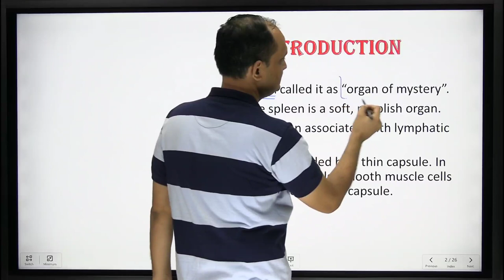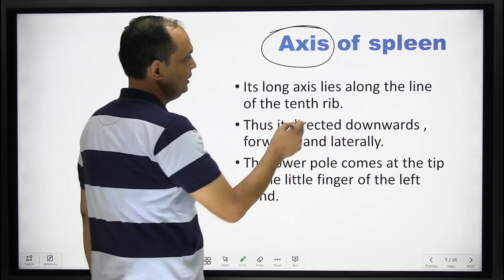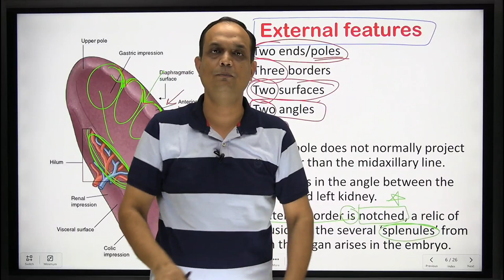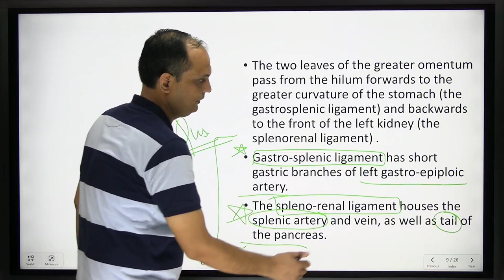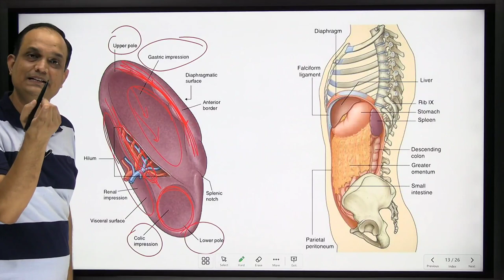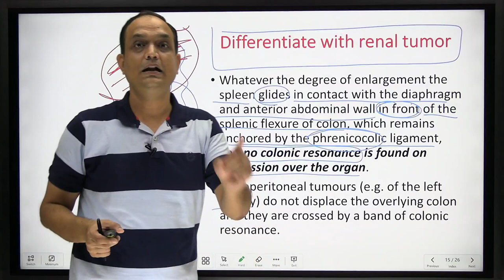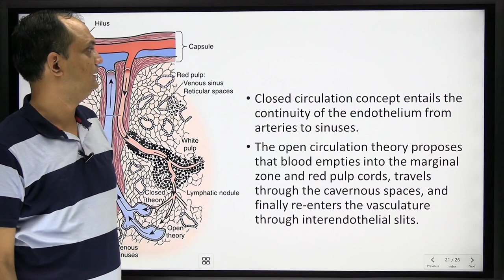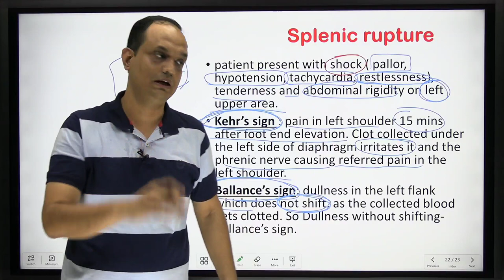SPLEEN : ANATOMY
Describe the anatomy of spleen.
enumerates the visceral relations of spleen.
name the pedicle of spleen.
what is Kehr's sign.
What is Ballance's sign.
what is Splenunculi.
Contents of gartrosplenic and splenorenal ligaments.
How to hold the spleen in anatomy viva.
how to identify the borders and surfaces of spleen.
How to differentiate between left renal and splenic tumors.
what is close and open theory of splenic circulation.

sources are:
1. gray's anatomy for students, second south asia edition.
2. Greenfield's surgery, 5th edition
3. Shackeiford's surgery of the alimentary tract, 6th edition.
4. Sabiston's textbook of surgery, 19th edition..